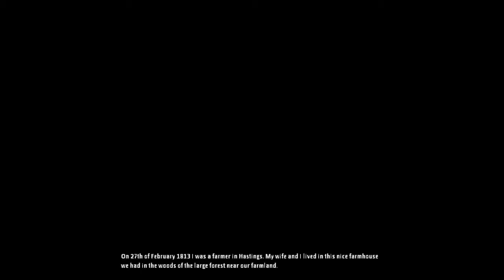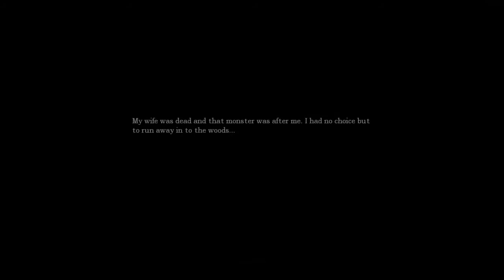Sicky plays amnesia - Followed By Death- pt1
NOW SOME GREAT AND LONG (i hope) CUSTOM STORY
THANKS FOR MachineSupremacy